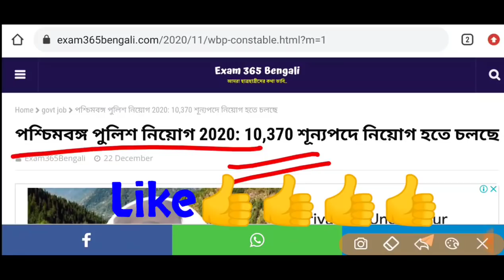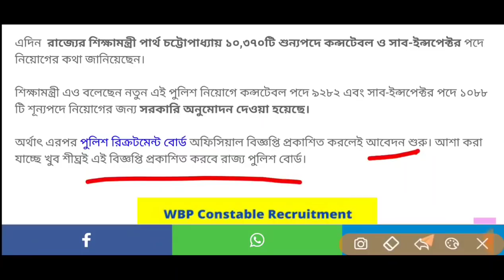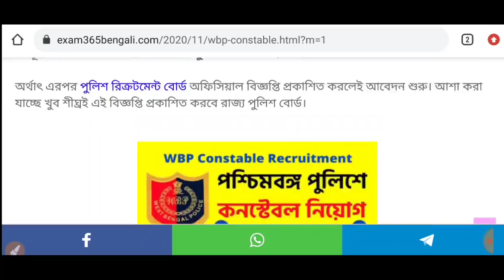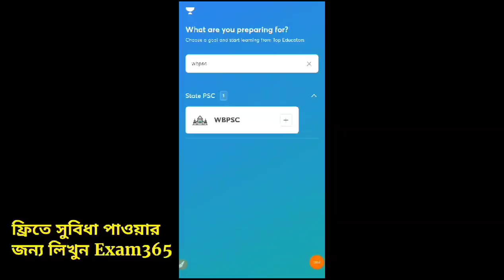WBP Constable New Vacancy 2020 - WBP New Vacancy 2020 -WBP SI New Vacancy 2020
📛পশ্চিমবঙ্গ পুলিশ কন্সটেবল সংক্রান্ত বিস্তারিত তথ্য জানুন নীচের লিঙ্ক থেকে:- (সম্পুর্ন বাংলাতে)
সিলেবাস,মাঠের দৌড়,শরীরে মাপ?? বিস্তারিত 👇

(☝গ্রুপটি শুধুমাত্র WBP constable ছাত্রছাত্রীদের জন্য খোলা।)

🔴Best Book For WBP Constable
(Amazon Link)
পশ্চিমবঙ্গ পুলিশের সেরা বই:

⚫পারুল প্রকাশনির বই:
⚫ছায়া প্রকাশনির বই:
⚫উপকার প্রকাশনির বই:-

🔴 বর্তমান মাসের সমস্ত সরকারি চাকরির খবর, একনজরে দেখে নিন:-

wbp constable new vacancy 2020, wbp constable recruitment 2020, wbp constable syllabus,

wb police constable new recruitment 2020, wb police constable new vacancy 2020